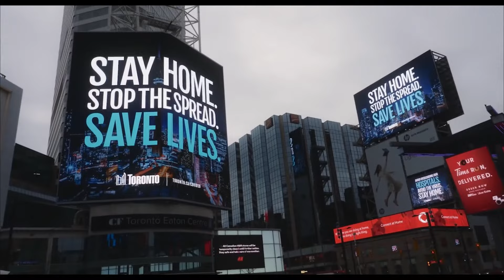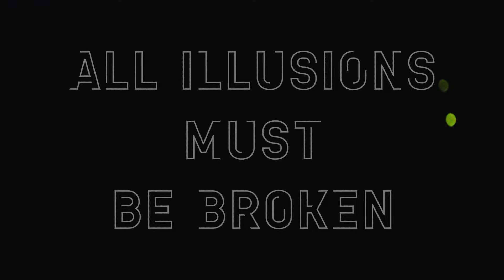All Illusions Must be Broken - Official Trailer HD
This is the authorized & unabridged trailer from the original filmmakers TWO BIRDS FILM.

ALL ILLUSIONS MUST BE BROKEN is a cinematic contemporization of the work of American cultural anthropologist Ernest Becker whose book THE DENIAL OF DEATH won the Pulitzer Prize for non-fiction in 1974.

Directors: Laura Dunn & Jef Sewell
Executive Producers: Terrence Malick, Robert Redford
Executive Producers: Nick Offerman & Nelda Buckman
Producers: Laura Dunn, Jef Sewell & Owsley Brown, III.
Original Score by Katy Jarzebowski
Sound by Pete Horner & Skywalker Sound